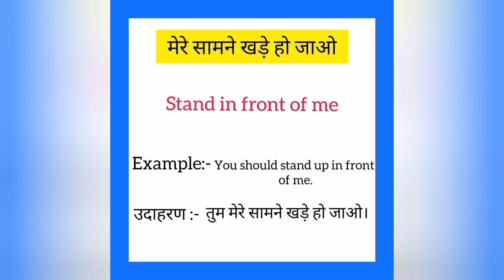Mere saamne khade ho jao ka english mein kya kahate hain | मेरे सामने खड़े हो जाओ को इंग्लिश में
Mere saamne khade ho jao ko English me kya kahate hain
Mere saamne khade ho jao को इंग्लिश में क्या कहते है

मेरे सामने खड़े हो जाओ को इंग्लिश में stand in front of me कहते हैं
Mere saamne khade ho jao ko English mein stand in front of me kahate hain